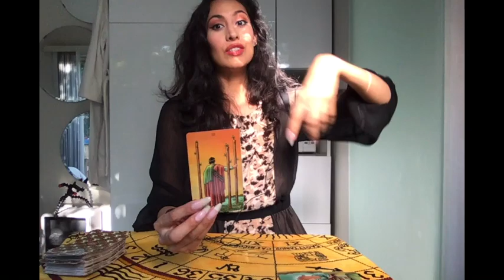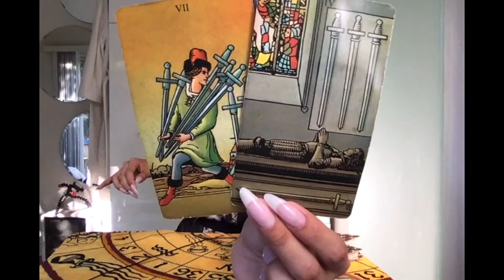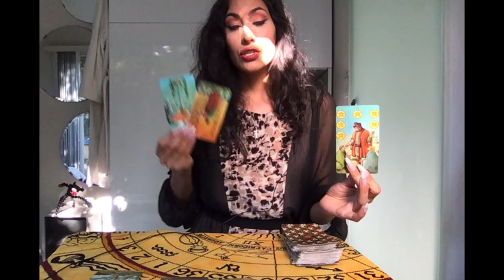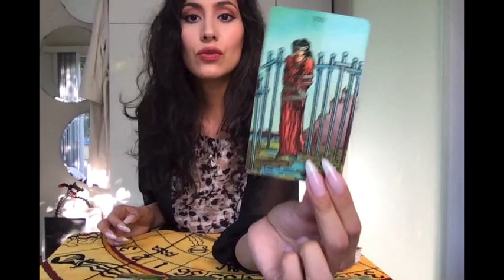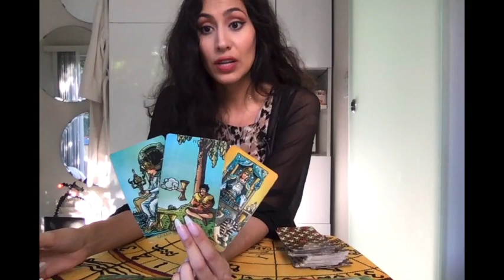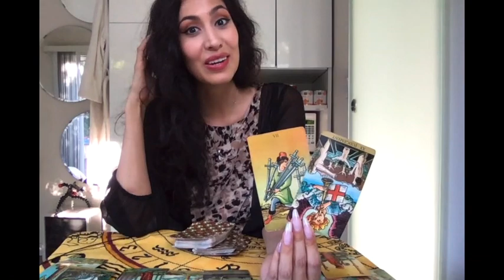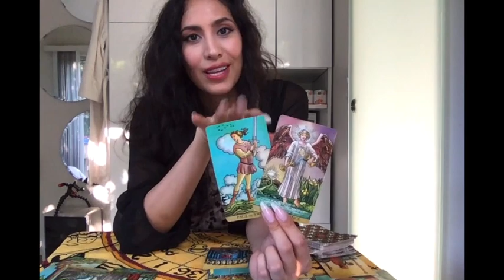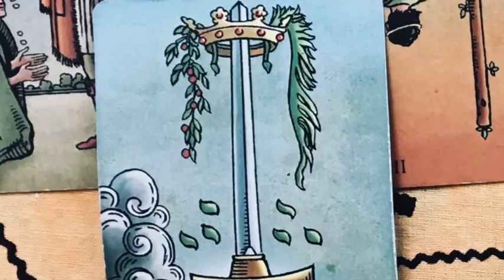SCORPIO "JUST TRUST AND SPY ON" WKLY 8/25 - 9/1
Scorpio Weekly Reading August 25th - September 1st (2019)

Extended Video Length: 22:46

AS IT RESONATES:
To “resonate” is supposed to evoke images, memories, and emotions that run deep and full. Watching me will either summon them within you or you’ll feel absolutely nothing. If the former, stay on for the energy work.

For the latter, stay on for the SCOOBY SNACKS: to be entertained by me illustrating someone else's true life story, right before your eyes!

Sunday: Cancer, Scorpio, & Pisces Weekly.

Monday: Capricorn Corner. Capricorn, Virgo, & Taurus Weekly. All Signs Daily.

Tuesday: Libra, Aquarius, & Gemini Weekly. All Signs Daily.

Wednesday: Aries, Leo, & Sagittarius Weekly. All Signs Daily.

Thursday: All Signs Daily.

Friday: All Signs Weekend Friday - Sunday. All Signs Sex + Love.

Saturday: No Readings Published.